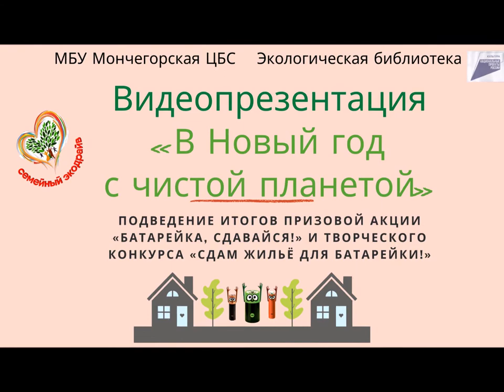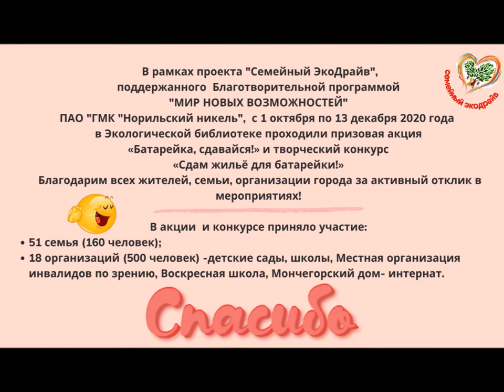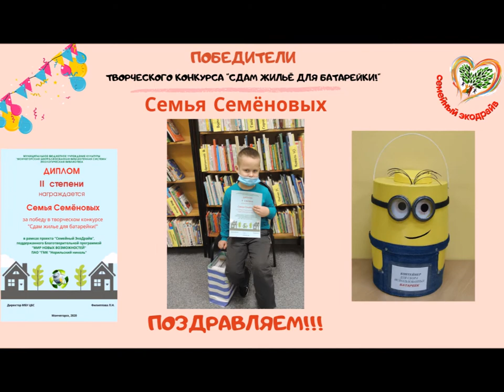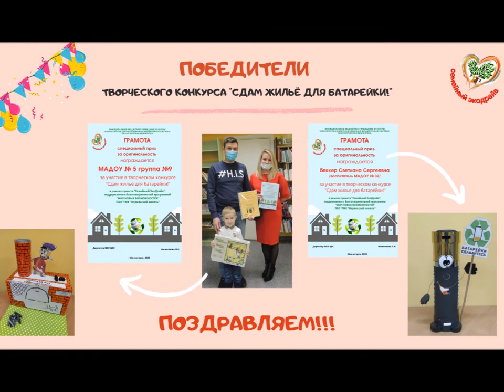В новый год с чистой планетой